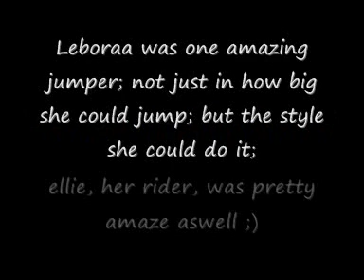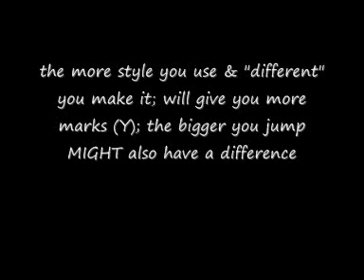ROUND 2 OF CONTEST :D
firstly. i do not own the 2 songs used in this video. ok youtube?

WOO :D well done to those who got through :) - sorry if you didnt but i will be holding
another contest soon :)

ANOTHER RULE! - sorry missed it outt :L
MUST be more than 1 minute long please :D

ok well, if eveyonee has seen Lebora; and im sure you have :); you will know what an
amazing jumping she was; with how big she could clear; to the little details that made
her look stuuning while going over it. Ellie [EventingStar1468] rode her better than
anyone else, and they looked; and wroked together like magiic! :D

Your horse might not have the most amazing jump; but show me what makes its jump special?
different? strange? useless? whatever :) idc; all i want is for you to show me is
is your horses jump :D

Your posision jumping will help me decide on the way your horse jumps; if your horse has a
wierd jump; tell me how you sit to it; be big headed :L ; show yourselfs off a bit :)
Leboraa used to be the one loveing all the attention; so now its your turn :)

The bigger the jump the more your horse will be showing off, im not saying you HAVE
to be jjumping big :) ; it can be whatever size :) ; do small & big?

zoom in to your horse and yours legs; there neck; BOTH!? ; i dunno :L the more times you
want to make me watch this video the more points you get :)
i love uniqueneess ;) [iff thats a word :L] use videoss guyss (Y)

IF YOU NEED ANYHELP;
pm me for my msn :) and i wil give it to you :D
any questions just ask please :`)

Takingg duchess home tommaaa :D (Y)